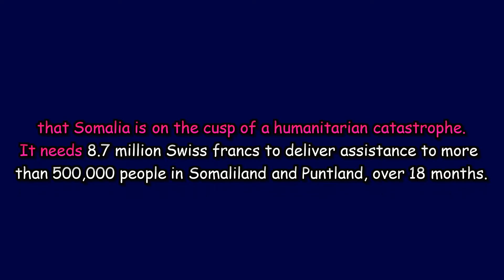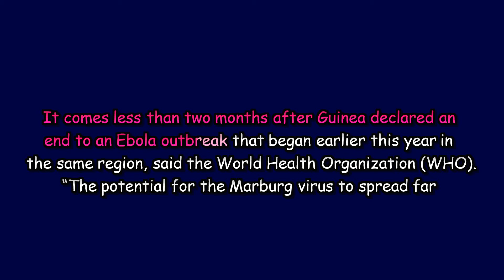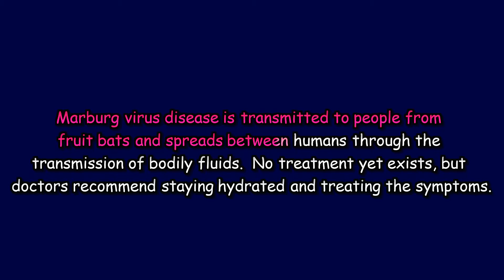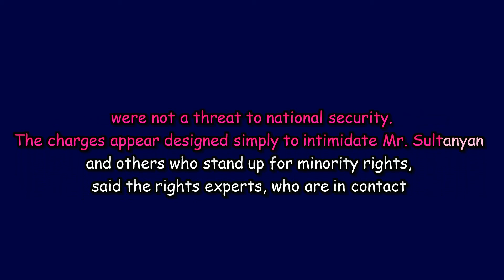News in Brief 11 August 2021